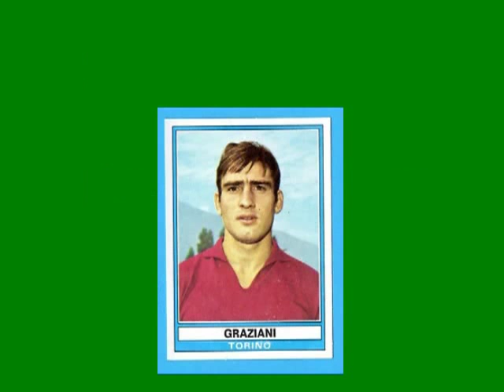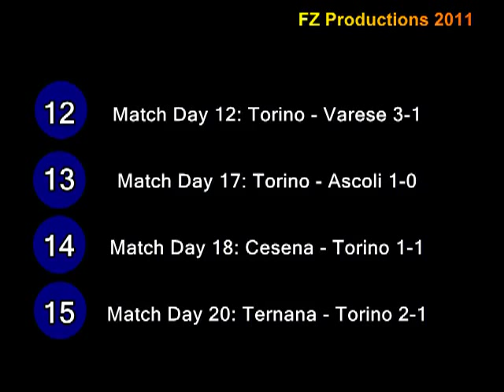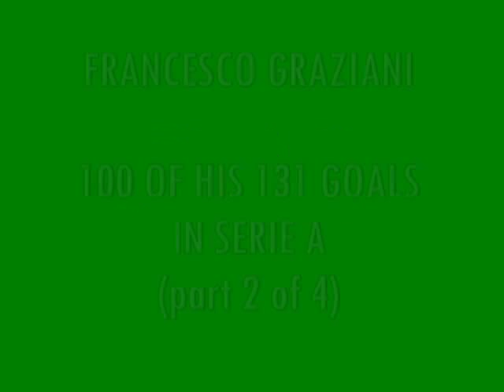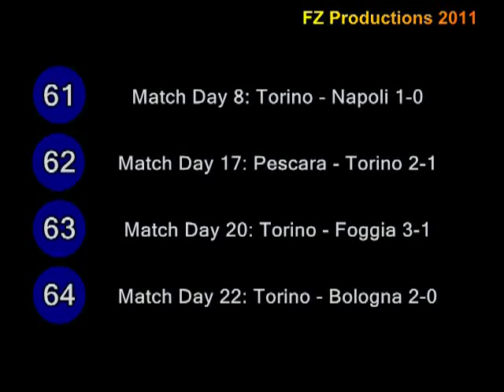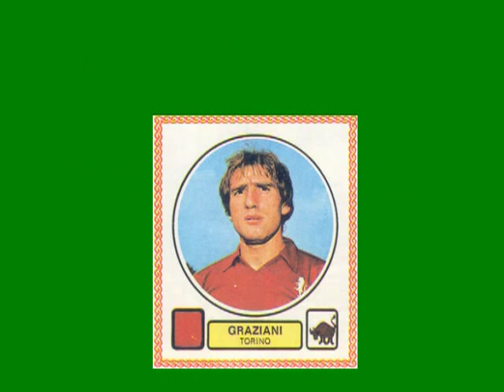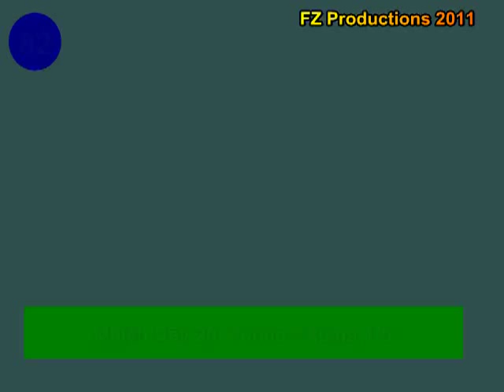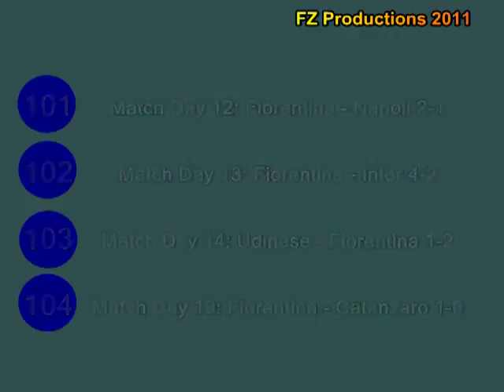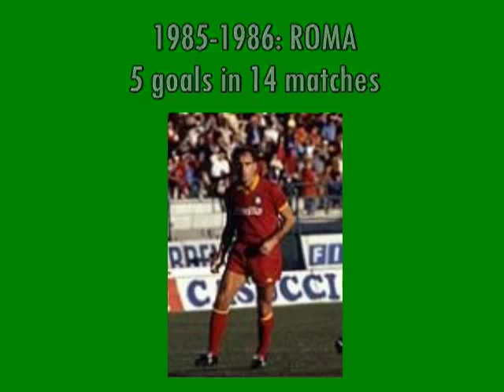Francesco Graziani: 100 goals in serie A